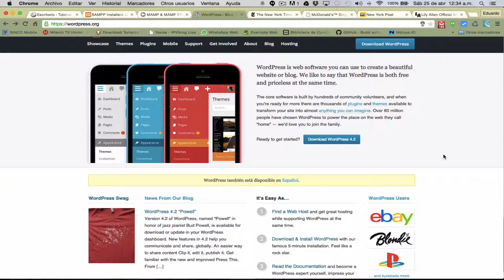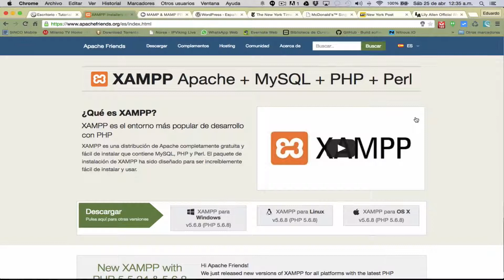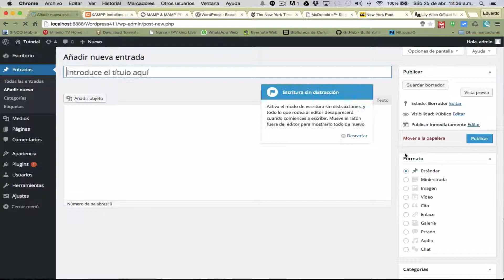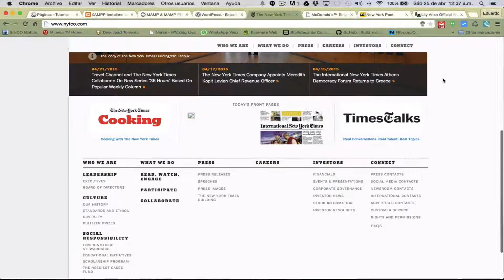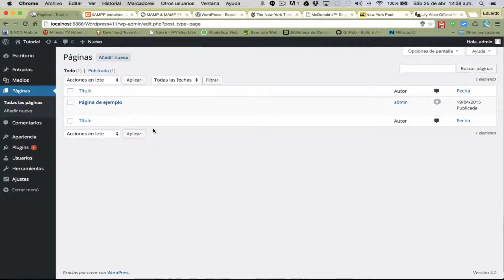1.- Introducción a Curso de WordPress